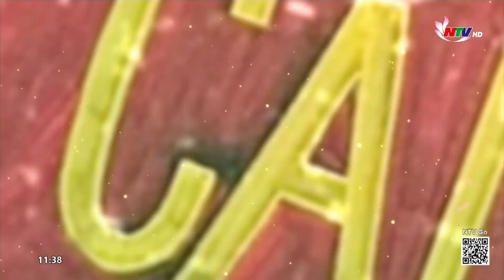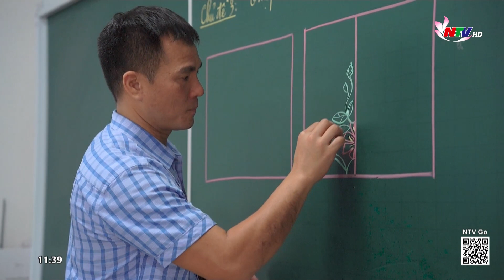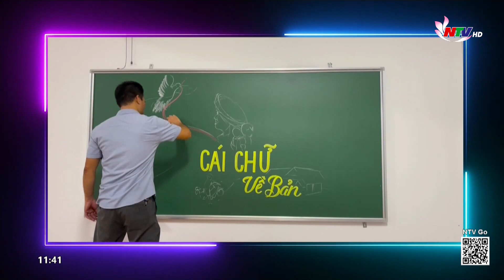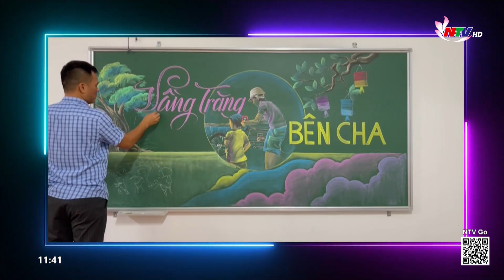Thầy giáo Nguyễn Trí Hạnh - Sáng tạo nghệ thuật bằng phấn bảng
Thời gian gần đây cộng đồng mạng dậy sóng bởi hình ảnh về những tranh vẽ vô cùng sống động và đầy màu sắc với đường nét điêu luyện, vô cùng tinh tế!  Điều đặc biệt, Chỉ viên phấn màu và chiếc bảng đen đơn giản người họa sĩ này đã biến những vật dụng phục vụ giảng dạy trở thành những tranh vẽ đầy sống động khiến nhiều người phải thán phục, xuýt xoa.. Chủ nhân của những tranh vẽ này là thầy giáo sinh năm 1983 - Nguyễn Trí Hạnh, hiện đang giảng dạy tại trường Hermann Gmeiner - TP Vinh.